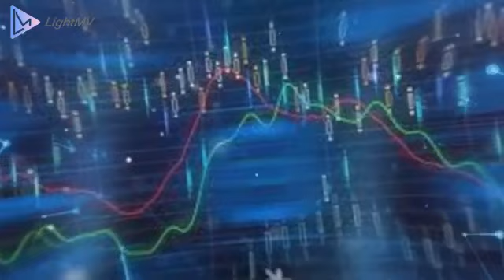Traders Podcast - George Soros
Known as 'the man who broke the bank of England' because of his billion dollar short sale during the UK's 1992 Black Wednesday currency crisis.This episode of the traders podcast covers topics including George Soros's biographical background,the theory of reflexivity,lessons learned and how he broke the bank of England.